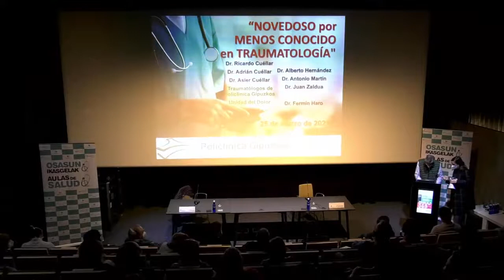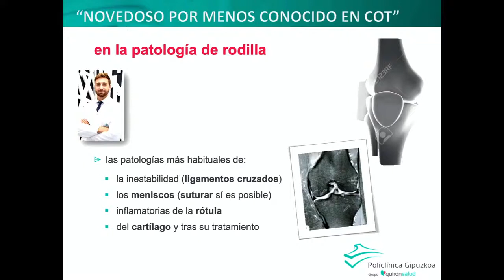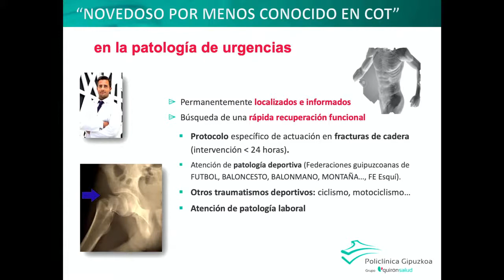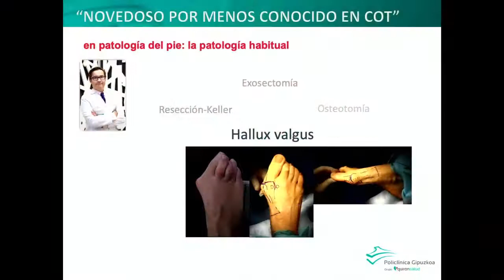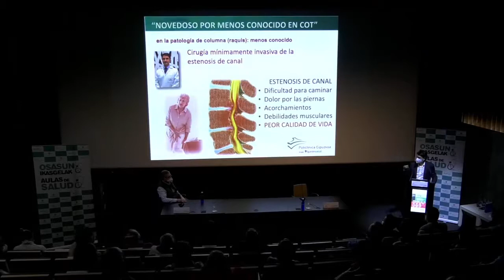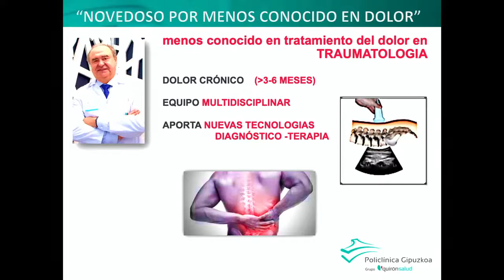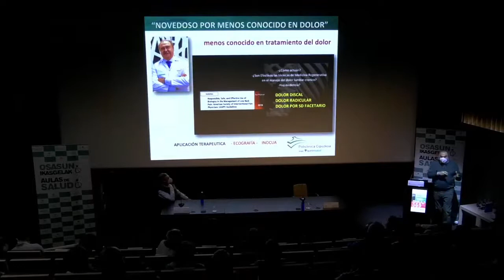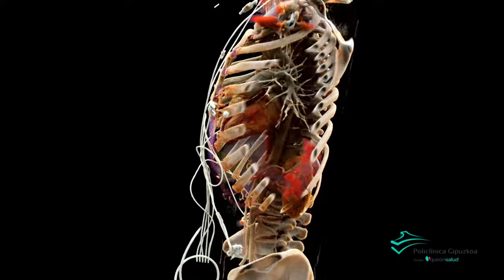Aula de Salud "Novedoso por menos conocido en Traumatología"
El Aula de Salud de ayer titulado "Novedoso por menos conocido en traumatología" ¡fue un éxito! La cita se adelantó a las seis de la tarde, y tuvo un récord de asistencia desde que se viene celebrando como evento híbrido, siempre respetando las medidas sanitarias. El equipo de traumatología que integran los traumatólogos Ricardo, Adrián y Asier Cuéllar, junto con Alberto Hernández, Juan Zaldua, Antonio Martín y el experto en dolor, Fermín Haro, compartió su experiencia y presentó sus resultados en la aplicación de las más novedosas soluciones y casos de éxito para combatir el dolor en el tratamiento de las lesiones articulares.